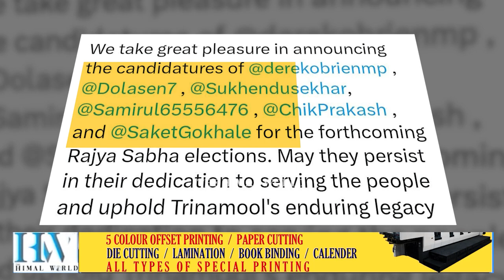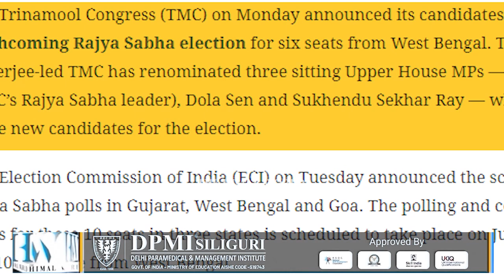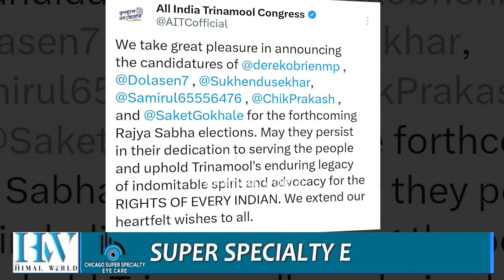Shanta Chhetri off TMC's Rajya Sabha list; Is Kolkata's policy in Hills changing?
सन्दर्भ राज्यसभा सांसद : के गोर्खाहरूलाई हेर्ने कोलकाताको दृष्टिकोणमा परिवर्तन आएकै हो त?